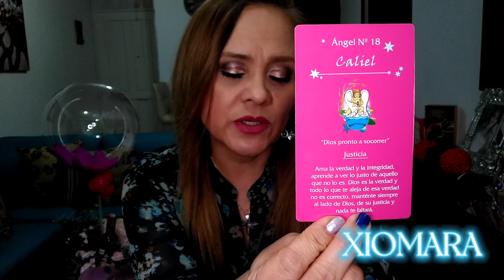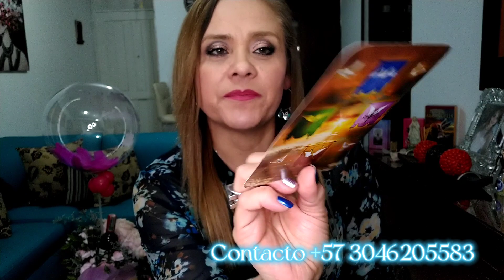GÉMINIS ♊ DEBES TOMAR UNA DECISIÓN 💪🏻😳🤯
parati tarot angeles geministarot agosto2022 GÉMINIS ♊ 1RA SEMANA DE AGOSTO DE 2022